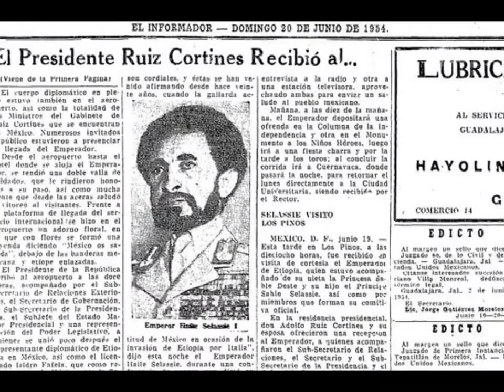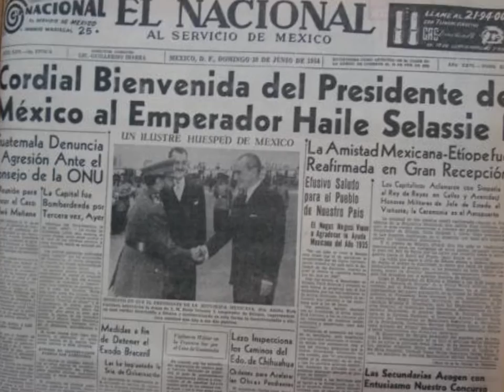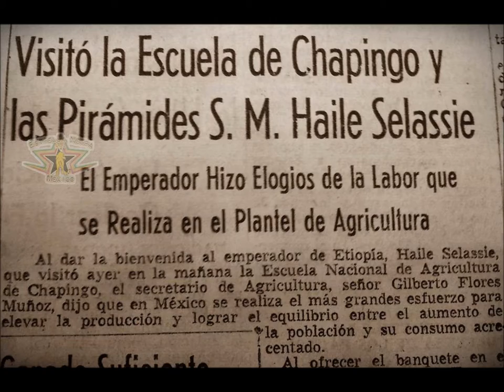Fotos de Qedamawi Haile Selassie en Mexico!YADON MusiQa-DARE DEM! LOJSocietyEspanol RasTafari